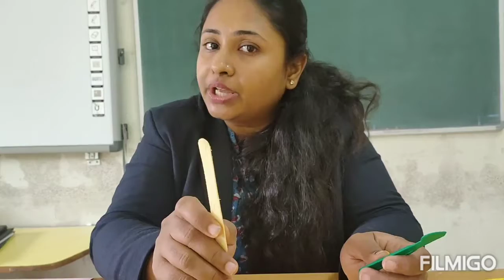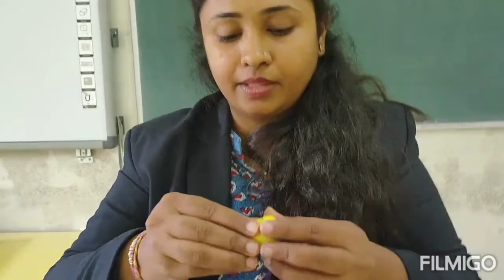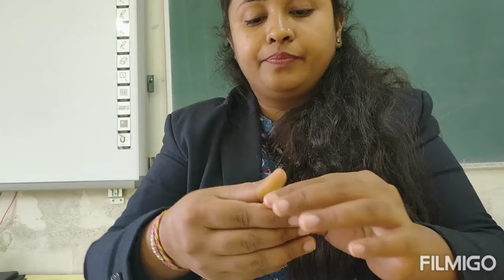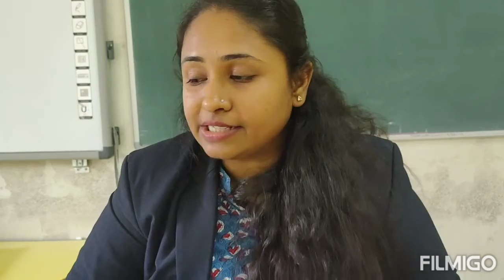Clay moulding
Clay is one of the technique to improve creativity.it is beneficial for pre schooler's to promote self confidence, expression, to develop fine motor skills, problem solving skills.
  Above all fun and enjoyment.

   So enjoy some clay moulding activity demonstrated by a teacher of CYGNUS PRE PRIMARY.